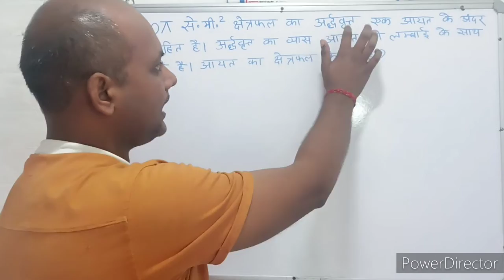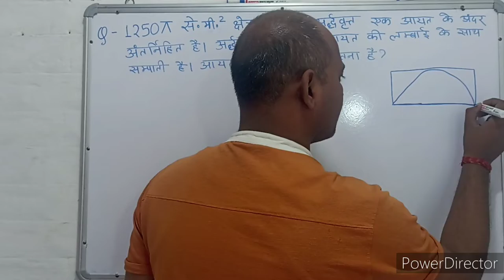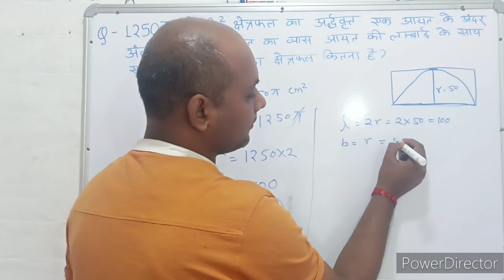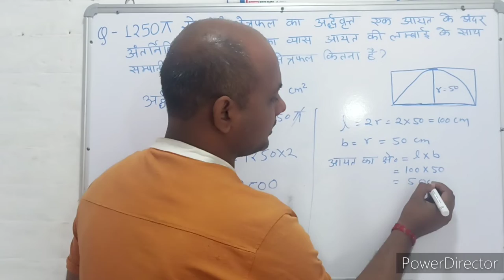Mensuration । क्षेत्रमिति। Maths । गणित । Mathematics । Maths with PKGURUJee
1250π वर्ग सेंटीमीटर क्षेत्रफल का अर्ध वृत्त आयत के अंदर अंतर्निहित है। अर्ध वृत्त का व्यास, आयत की लंबाई के साथ संपाती है, आयत का क्षेत्रफल कितना है?

A semi circle of area 1250π square cm is inscribed inside the rectangle. The diameter of the semi circle coincides with the length of the rectangle, what is the area of ​​the rectangle?

1250p varg senteemeetar kshetraphal ka ardh vrtt aayat ke andar antarnihit hai. ardh vrtt ka vyaas, aayat kee lambaee ke saath sampaatee hai, aayat ka kshetraphal kitana hai?